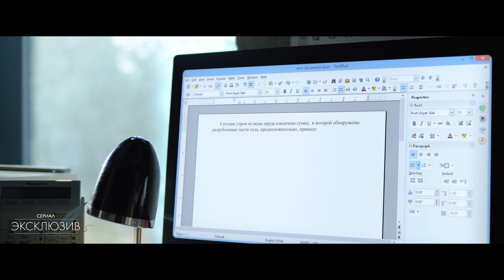Сериал ЭКСЛЮЗИВ / Детектив | Новинки сериалов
смотреть фильм Экслюзив все серии подряд в хорошем качестве онлайн
Известная криминальная журналистка, чтобы спасти себя от обвинения в убийстве,  должна за неделю найти настоящего убийцу своего любимого мужчины.  Кроме этого она должна принять решение, сохранять ли незапланированную беременность и готова ли она стать матерью-одиночкой, что может помешать ее стремительно развивающейся карьере.  А также, проведя собственное расследование, сделать эксклюзивный материал о найденном в парке трупе и доказать невиновность осужденной за это преступление женщины.

В ролях:
Мария Болтнева, Александр Баргман, Владимир Селезнев, Денис Прытков, Полина Войченко, Андрей Некрасов, Алексей Манцыгин, Марианна Мокшина, Наталья Парашкина, Александра Сыдорук.
Режиссер: Ольга Кандидатова